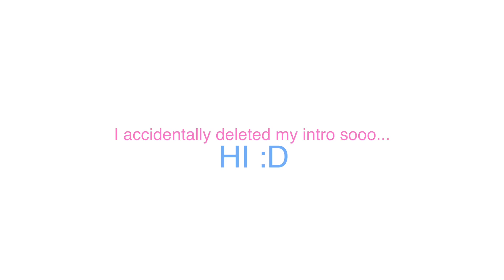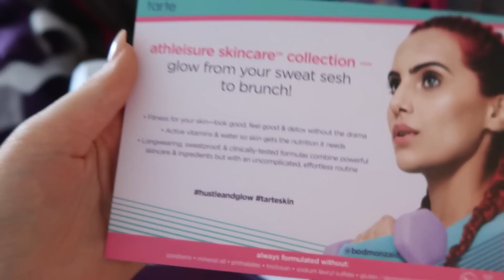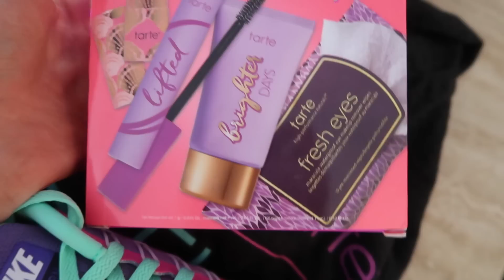TRIPPIN' WITH TARTE Vlog | Lauren Curtis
HEY GUYS! As you may have seen from my snapchats (@lozcurtispublic), I was lucky enough to be invited on the most incredible trip imaginable by Tarte Cosmetics! I seriously cannot put into words how amazing the whole experience was and how truly grateful I am to have been a part of it. Thank you so much Tarte!!! xxx

L I N K S

- USA/Canada:
'Lauren Curtis' in the subject line

Camera I use: Canon 70D with 50mm lens for beauty videos, Canon G7X Mark II for vlogs